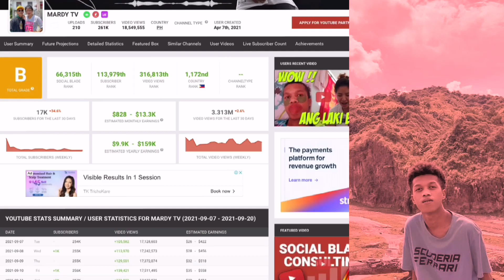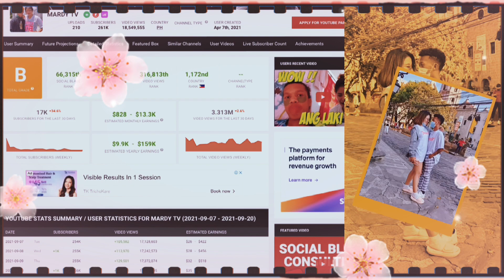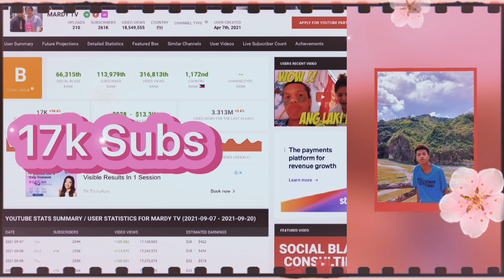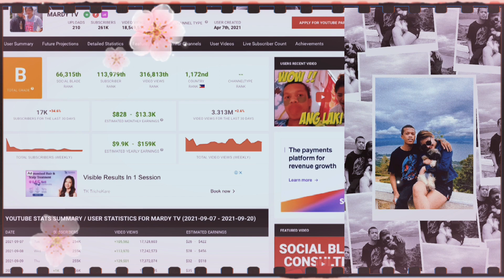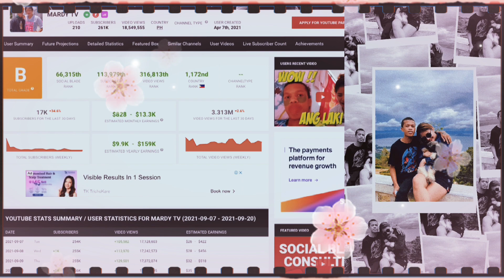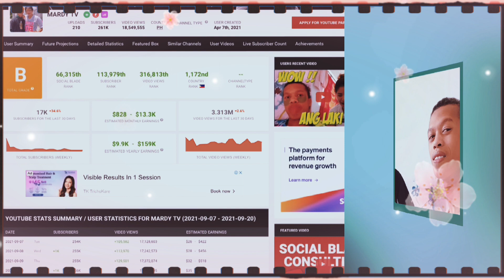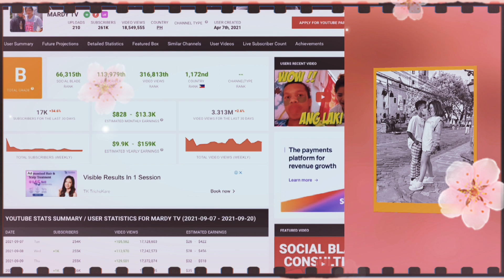💜MARDY YOUTUBE SAHOD/Sobrang Laki na Pala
Please visit Vinhils Tv Page